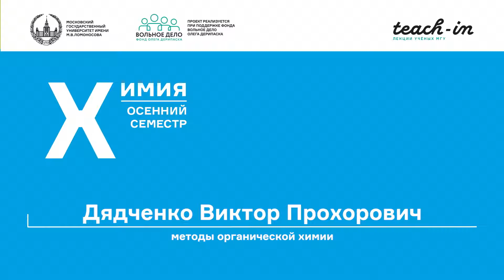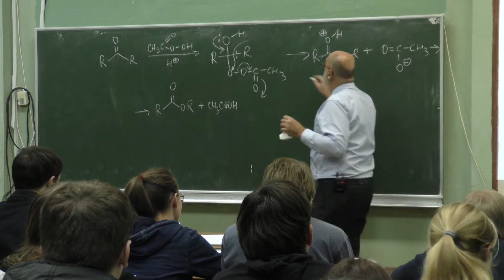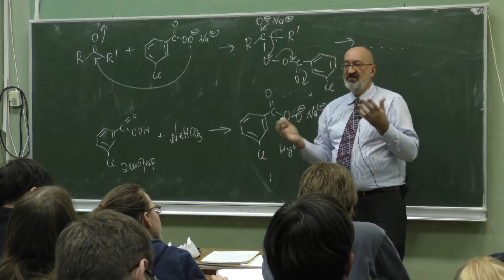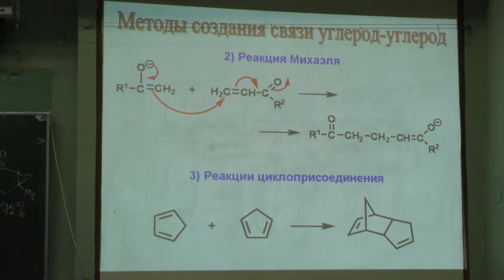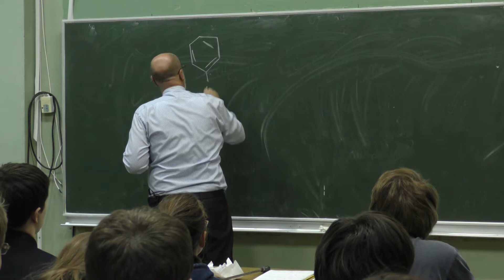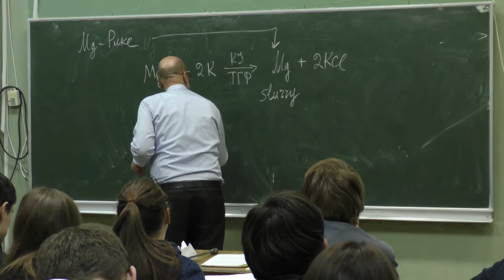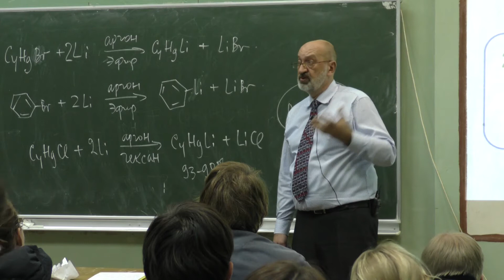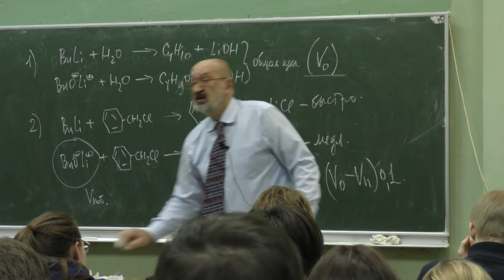Дядченко В. П. - Методы органической химии - Создание связи углерод-углерод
0:00:10 1. Правило Шарплесса
0:05:25 2. Региоселективность при эпоксидировании
0:08:40 3. Механизм реакции Байера-Виллигера. Примеры реакций
0:26:20 4. Эпоксидирование непредельных кетонов
0:36:00 5. Методы создания связи углерод-углерод
1:08:40 6. Методы синтез литий-органических производных